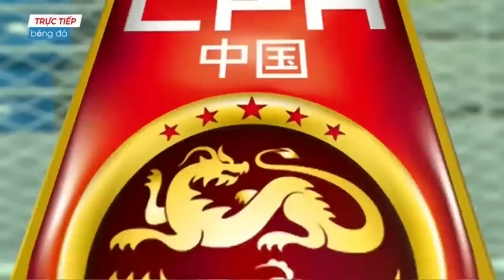🔴U22 Việt Nam - U22 Trung Quốc | Giao Hữu | Cú Đúp Tiến Linh Khiến Đối Thủ Không Kịp Trở Tay